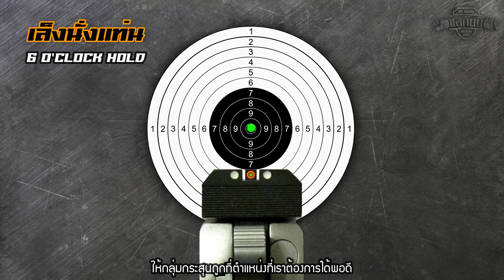วิธีเล็งปืนสั้นและการเหนี่ยวไก | แลกันนิ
การเล็งแบบนั่งแท่น(6 O'Clock Hold) และแบบจี้(Center Hold)

เล็งนั่งแท่น จะใช้ในการยิงเป้าแข่งขัน เพราะสามารถเล็งไปที่เป้าหมายได้อย่างชัดเจน และการทราบระยะการยิงที่แน่นอน ทำให้สามารถปรับศูนย์ปืน ให้กลุ่มกระสุนถูกที่ตำแหน่งที่ต้องการได้พอดี
ลักษณะการเล็ง ศูนย์หน้าจะอยู่ตรงกลางและส่วนบนจะเป็นแนวเดียวกับศูนย์หลัง  เล็งไปที่ขอบล่างของวงกลมสีดำที่ตัดกับสีขาว
การเล็งที่ถูกต้อง ศูนย์หน้าต้องเห็นชัด ศูนย์หลังและเป้าต้องมองเห็นเป็นภาพเบลอ
ข้อจำกัดของการเล็งแบบนี้คือ ปืนที่ใช้ต้องสามารถปรับศูนย์ได้ เมื่อเปลี่ยนระยะการยิงต้องตั้งศูนย์ใหม่  และไม่นิยมใช้ยิงป้องกันตัวเพราะเราไม่ทราบว่าคนร้ายจะเข้ามาที่ระยะเท่าไร

เล็งจี้ เป็นการเล็งไปที่เป้าหมายที่ต้องการยิง เล็งตรงไหน ถูกตรงนั้น การตั้งศูนย์แบบนี้เหมาะกับการใช้ยิงป้องกันตัว เพราะการยิงที่ระยะที่แตกต่างกัน กลุ่มของกระสุนยังอยู่ในเกณฑ์ที่รับได้
 หรืออาจจะใช้ยิงแข่งขันในระยะใกล้ๆ ก็ได้ แต่ไม่เหมาะกับการยิงที่ระยะไกล เพราะเราจะมองไม่เห็นตรงกลางเป้า การเล็งที่ขอบล่างของวงกลมสีดำที่ตัดกับสีขาวแบบนั่งแท่น จึงทำได้ง่ายกว่า
ปืนที่ไม่สามารถปรับศูนย์ได้ โรงงานมักจะออกแบบให้ เล็งจี้ เวลายิง

การเหนี่ยวไก หลังจากที่เล็งได้แล้ว ให้หายใจเบาๆ ค่อยๆลากไกอย่างนุ่มนวล โฟกัสไปที่ภาพของการเล็ง จนรู้สึกว่าปืนลั่นไปเอง
ช่วงการหายใจที่ดีที่สุดในการเหนี่ยวไก คือหลังจากหายใจออกหมด จะเป็นช่วงการหยุดหายใจชั่วคราวตามธรรมชาติ เป็นภาวะที่ร่างกายนิ่ง เหมาะกับการเหนี่ยวไก นะครับ

แลกันนิ
LAIR GUN NI